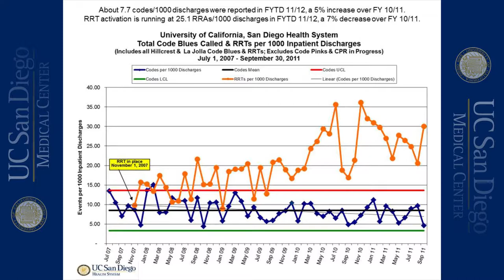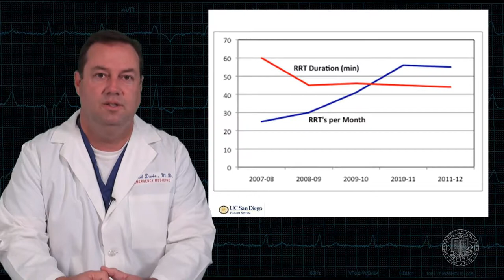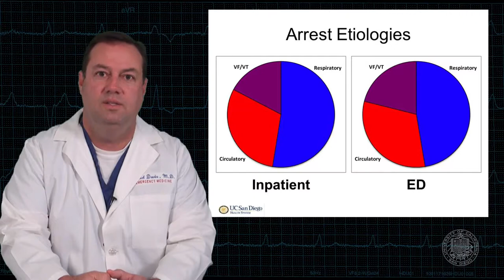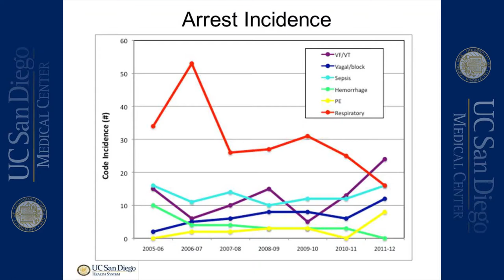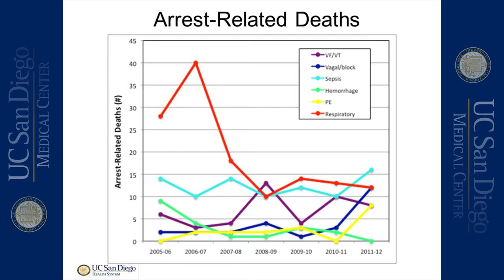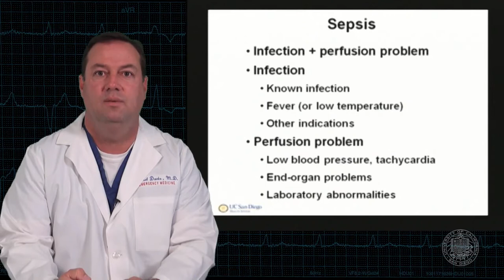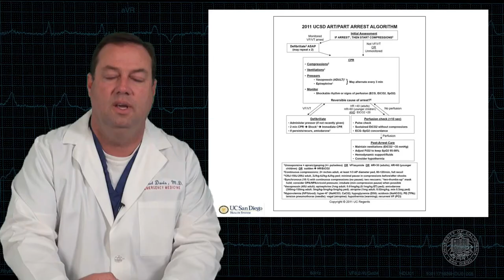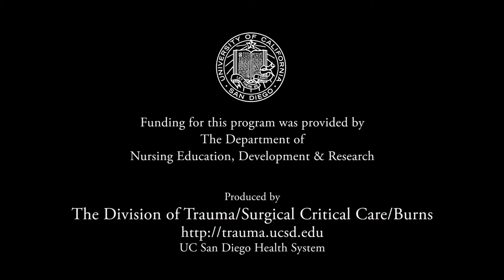Lecture- Code Blue Calls & RRT Data